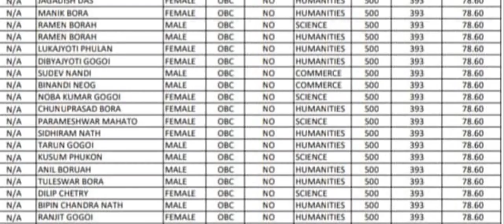Scooty Merit List আহি গল ।। How to Download Pragyan Bharati Scooty Scheme Merit List 2023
assam pragyan bharati scheme 2023
assam pragyan bharati scooty scheme 2023 merit list
Assam Pragyan Bharati Scooty Scheme 2023 Application Procedure | Assam Scooty Scheme Apply Online, Check Merit List – The Assam Government has released a new Scheme For all of the girl’s students who have scored a great ton of marks in their recent examination. Under the scheme, will be provided scooter to all of the girl students. This scheme name is Pragyan Bharati Scooty Scheme. Under this article, we will share details about the scheme with all of you so that you can enroll yourself without any other interference and problem. [Also Read- Assam Voter List 2023 | Download Voter List, Search Name in Electoral Roll]